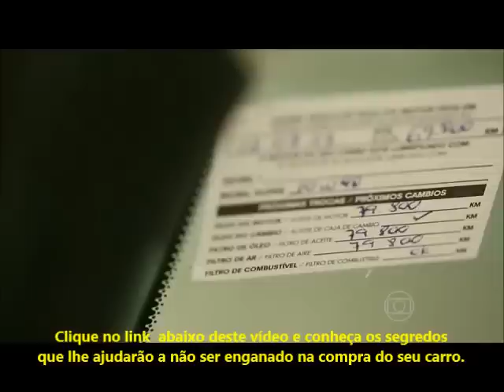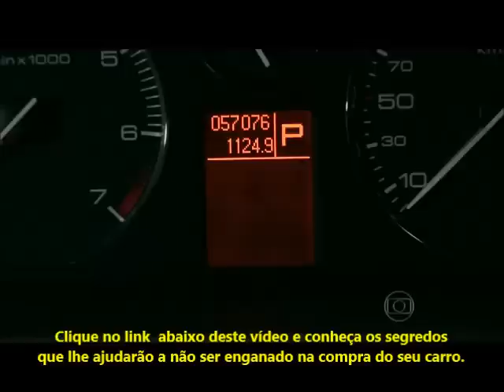AUTO ESPORTE GLOBO 16/02/2014 - Saiba quando é hora de trocar o óleo do motor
O programa auto esporte trouxe uma reportagem sobre quando é a hora de trocar o óleo do motor.